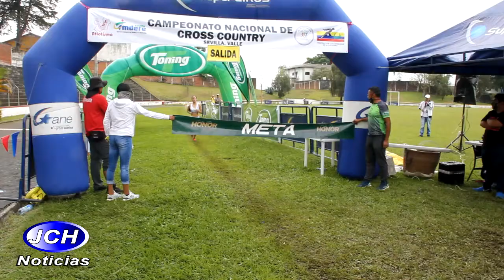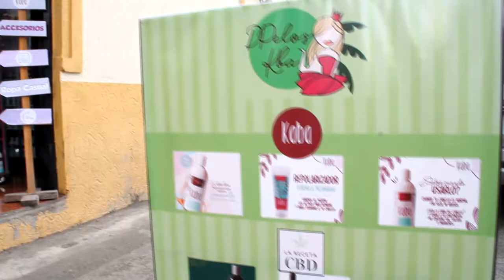Con éxito se realizó en Sevilla, el Campeonato Nacional de Atletismo Cross Country.